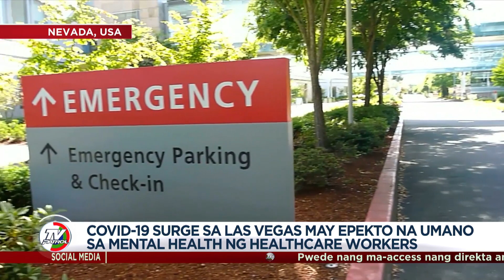Mental health ng healthcare workers apektado umano ng COVID surge sa Las Vegas | TFC News Nevada USA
Sinasabing may epekto na sa mental health ng mga healthcare workers sa Las Vegas, Nevada ang patuloy na pagdami ng nao-ospital dahil sa COVID-19.